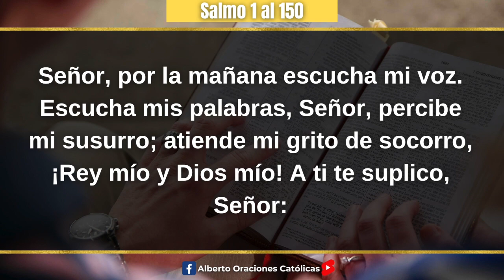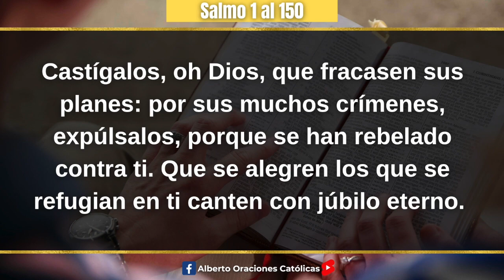📖 Salmo 5 Catolico 🕯️ Biblia Catolica 🙌🏻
📖 Salmo 5 Católico 🕯️ Biblia Católica 🙌🏻

SALMO CINCO

Señor, por la mañana escucha mi voz. Escucha mis palabras, Señor, percibe mi susurro; atiende mi grito de socorro, ¡Rey mío y Dios mío! A ti te suplico, Señor: por la mañana oye mi voz; por la mañana te expongo mi causa, ¡estaré pendiente de ti! Tú no eres un Dios que desee el mal, el malvado no es tu huésped, ni el impío resiste tu mirada. Detestas a los malhechores, destruyes a los mentirosos; a sanguinarios y traicioneros los aborrece el Señor. Yo en cambio, por tu gran bondad, puedo entrar en tu casa y postrarme en tu santuario con toda reverencia. Guíame, Señor, con tu rectitud en respuesta a mis detractores; allana tu camino ante mí. En su boca no hay sinceridad, sus entrañas son pura maldad, su garganta, un sepulcro abierto y su lengua portadora de muerte. Castígalos, oh Dios, que fracasen sus planes: por sus muchos crímenes, expúlsalos, porque se han rebelado contra ti. Que se alegren los que se refugian en ti canten con júbilo eterno. Protégelos y se regocijarán contigo los que aman tu Nombre, porque tú, Señor, bendices al justo, y como un escudo lo rodea tu favor.